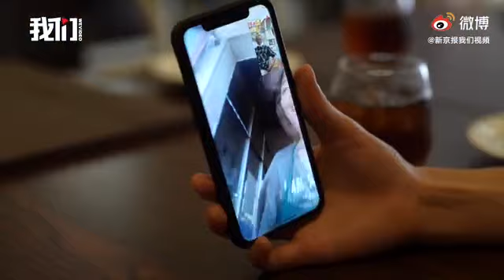コロナ禍の武漢に残った日本人「これからも中国のために何かしたい」